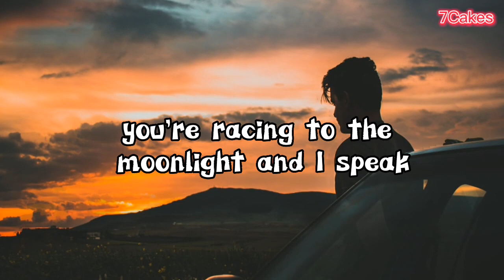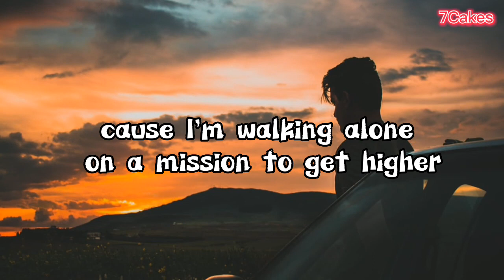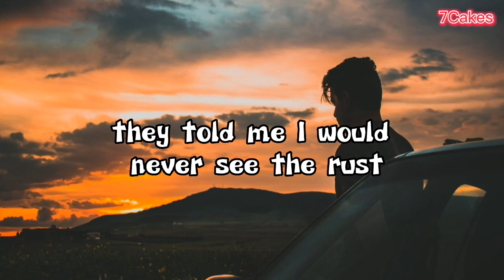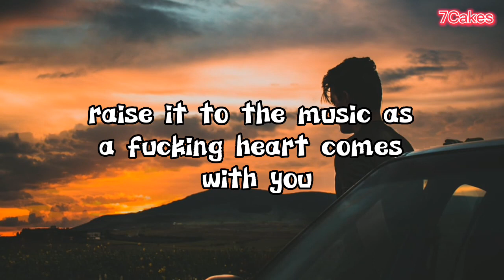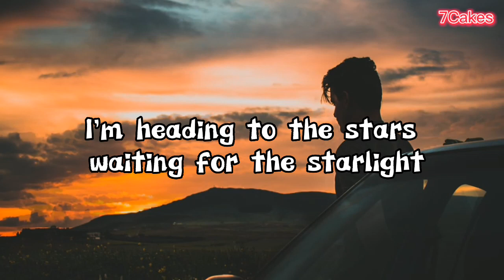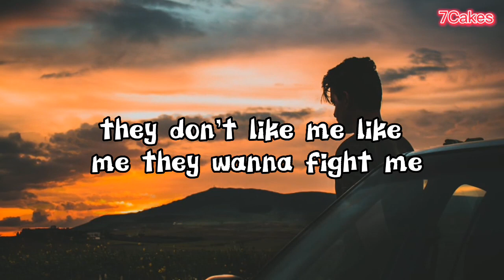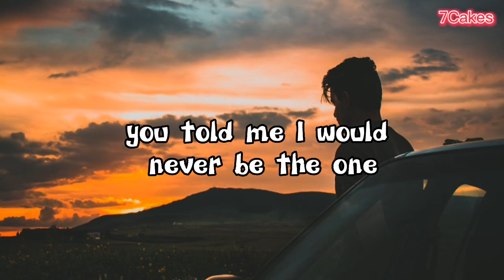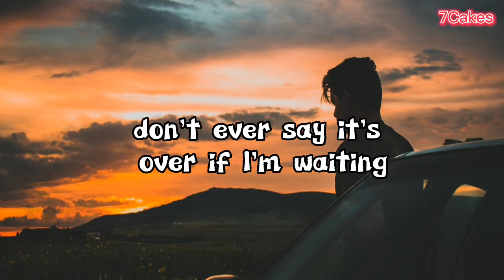Lil Nas X - Star Walkin' (Lyrics)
SORRY TO NOT GETTING THE ALL VIDOES THE OWNER DOES ACCEPT IT OFFICE VIDEO

No Official Music Video

It's an excellent day for awesomeness! Thanks to all the amazing people who watched this awesome lyrics video!